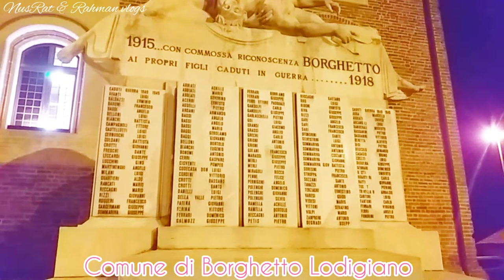সন্ধ্যা বেলা Piazza di Borghetto Lodigiano তে বিচরন